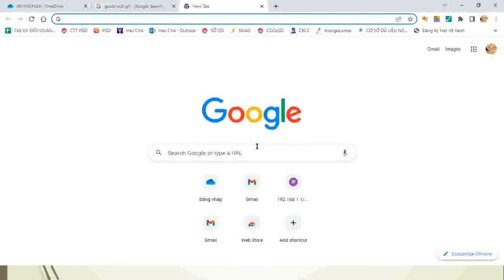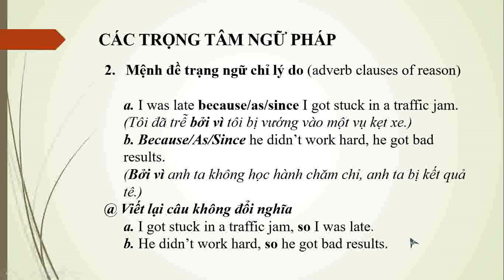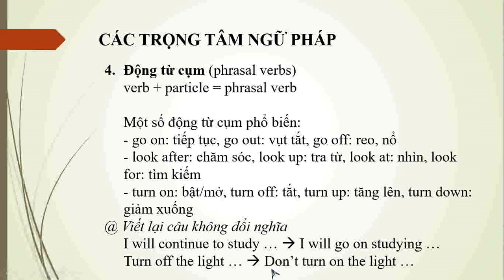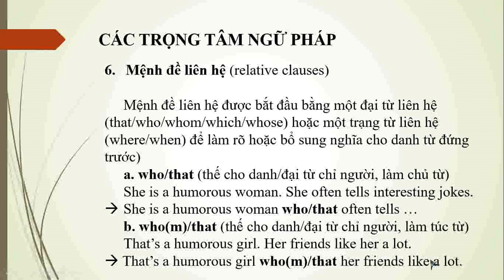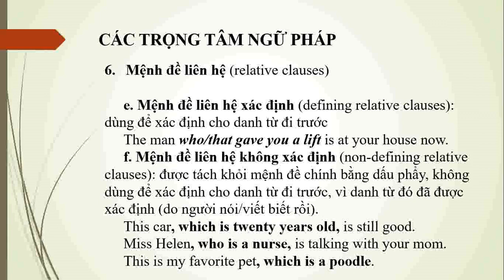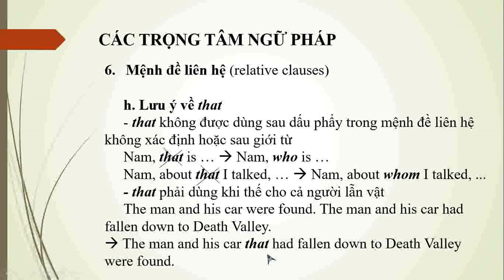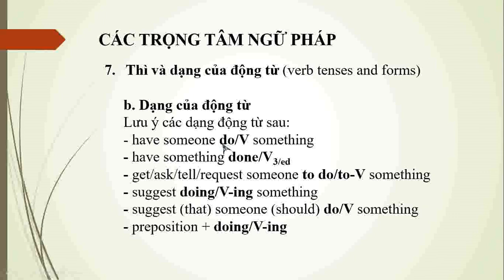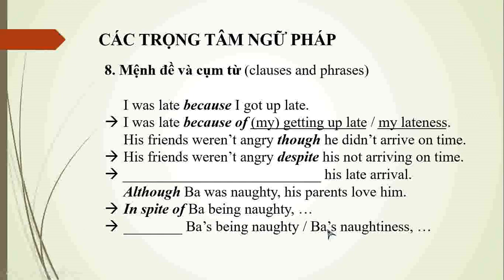TIẾNG ANH 9 - Ôn tập KTHK2 (2023-2024)